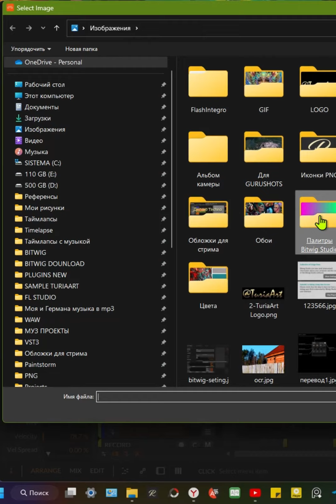Яркие палитры для Bitwig Studio